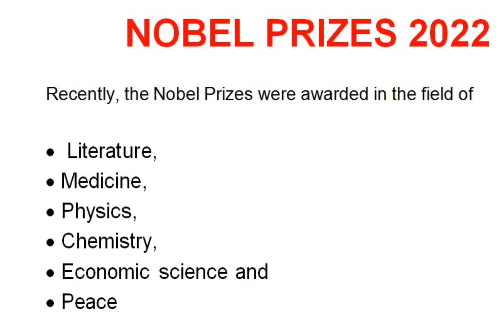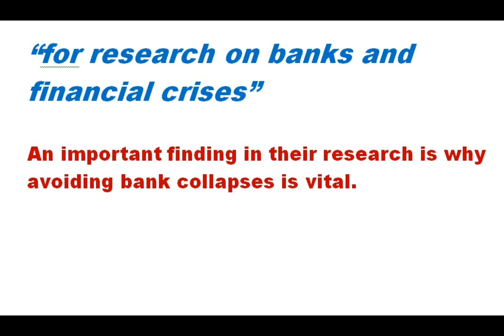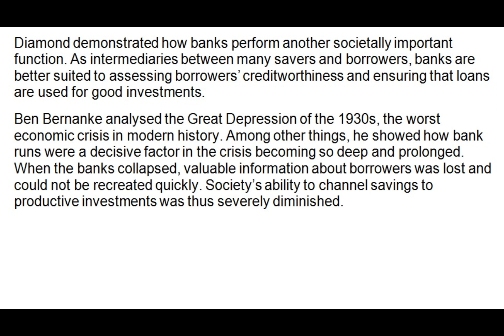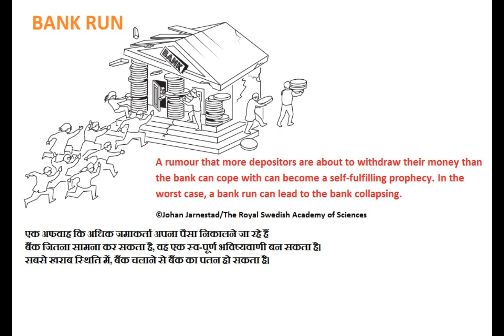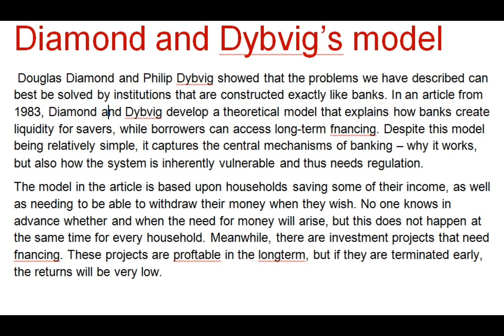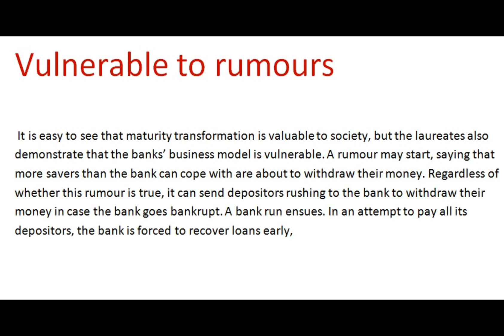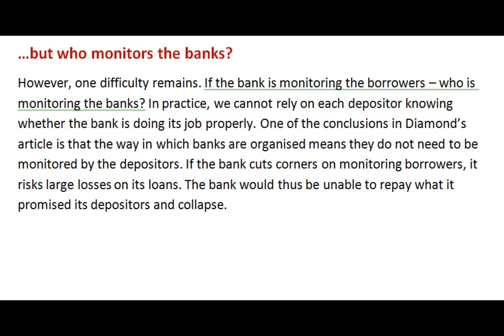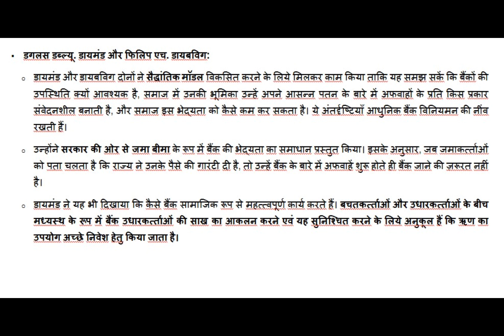Nobel Prize 2022 in Economic Science I Current Affairs UPSC I RJ Channel 1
Economics Nobel announced: The winners’ work in how banks function

“Modern banking research clarifies why we have banks, how to make them less vulnerable in crises and how bank collapses exacerbate financial crises. The foundations of this research were laid by Ben Bernanke, Douglas Diamond and Philip Dybvig in the early 1980s," said the Royal Swedish Academy of Sciences.

For significantly improving “our understanding of the role of banks in the economy, particularly during financial crises,” the Sveriges Riksbank Prize in Economic Sciences for 2022 was awarded on Monday (October 10) to three American economists: Ben S Bernanke, Douglas W Diamond and Philip H Dybvi.

About:
• The Nobel Prize is a set of annual international awards
bestowed in the fields of literature, medicine, physics,
chemistry, peace and Economic Sciences.

• Nobel Prizes are widely regarded as the most prestigious
awards available in their respective fields.
Story of the Merchant of Death:

• The award is named after Alfred Nobel, Swedish chemist,
engineer, and inventor. He amassed a fortune during his
lifetime, with most of his wealth from his 355 inventions, of
which dynamite is the most famous.
• In 1888, Nobel was astonished to read his own obituary, titled
“The Merchant of Death is dead”, in a French newspaper. It
was Alfred’s brother Ludvig who had died; the obituary was
eight years premature.
• The article made him apprehensive about how he would be
remembered and thus he decided to change his will.

Establishment of Prizes:
• On 27 November 1895, Alfred Nobel signed his last will,
giving the largest share of his fortune to a series of prizes
in physics, chemistry, physiology or medicine, literature and
peace – the Nobel Prizes.
• The Nobel Foundation and other agencies for managing the
prize were soon founded and the Nobel prizes were first
awarded in 1901.
• In 1968, Sveriges Riksbank (Sweden’s central bank)
established The Sveriges Riksbank Prize in Economic
Sciences in Memory of Alfred Nobel, to also be administered
by the Nobel Foundation.

Prize Ceremony:

• The prize ceremonies take place annually on 10 December,
the anniversary of Nobel’s death, in Stockholm, Sweden
(with the exception of the peace prize, which is held in Oslo,
Norway). Nobel left no explanation as to why the prize for
peace was to be awarded in Oslo.
• Each laureate, receives a gold medal, a diploma, and a sum
of money that has been decided by the Nobel Foundation.
• A prize may not be shared among more than three people,
although the Nobel Peace Prize can be awarded to
organizations of more than three people

The Nobel Prize Awarding Institutions:
• The Royal Swedish Academy of Sciences awards the Nobel
Prize in Physics, the Nobel Prize in Chemistry, and the
Sveriges Riksbank Prize in Economic Sciences in Memory of

Alfred Nobel.

• The Nobel Assembly at Karolinska Institute awards the Nobel
Prize in Physiology or Medicine.
• The Swedish Academy grants the Nobel Prize in Literature.
• The Nobel Peace Prize is awarded not by a Swedish
organisation but by the Norwegian Nobel Committee.

Posthumous Nobel Prizes:

• From 1974, the Statutes of the Nobel Foundation stipulate
that a prize cannot be awarded posthumously, unless death
has occurred after the announcement of the Nobel Prize.
• Before 1974, the Nobel Prize has only been awarded
posthumously twice: to Dag Hammarskjöld (Nobel Peace Prize
1961) and Erik Axel Karlfeldt (Nobel Prize in Literature 1931).

Yours Queries

Who ha own the Nobel Prize for Economics 2022?

Who is awarded Nobel Prize for Economics ?
When was the Nobel Prize given in 2022?